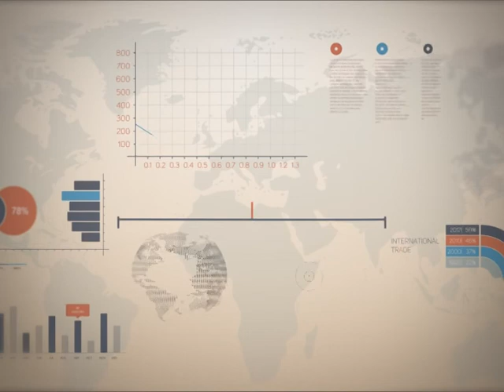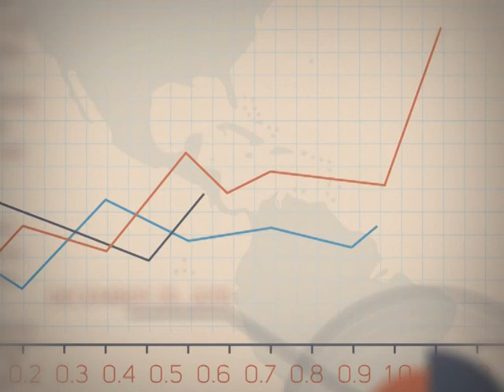Точка росту. 23.10.2018.